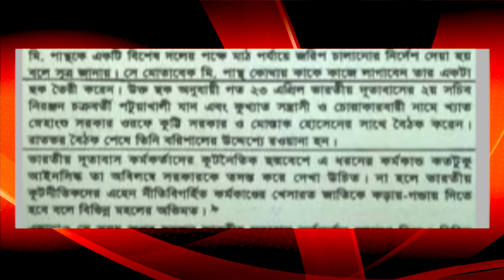গণতন্ত্র মুক্তি সৈনিক শাহজাহান খান ও কিছু কথা I PBC24TV I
গণতন্ত্র মুক্তি সৈনিক শাহজাহান খান ও কিছু কথা